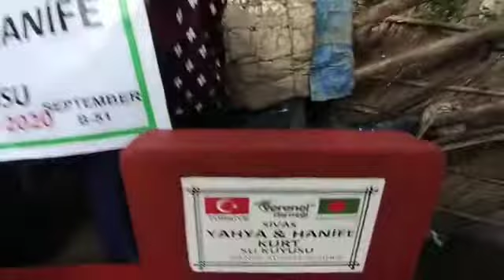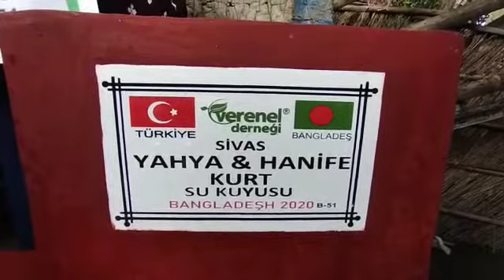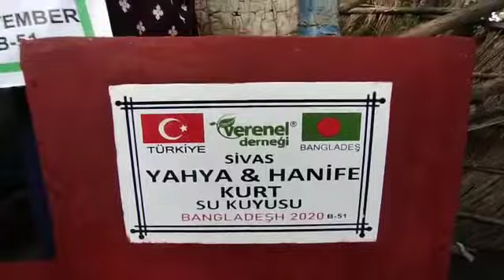YAHYA VE HANİFE KURT SU KUYUSU